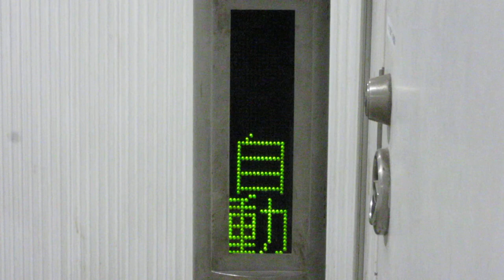エスカレーターLED表示 ゆとりーとライン砂田橋駅 日立